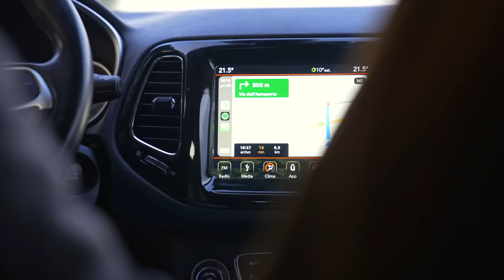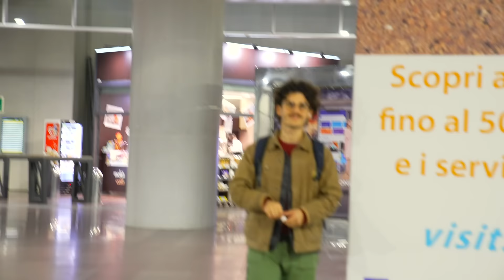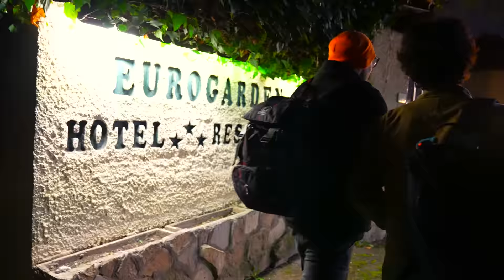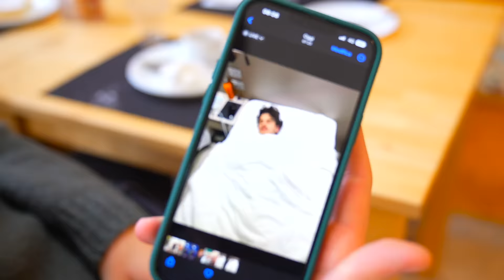Sono arrivati i MAESTRI del CIOCCOLATO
Andiamo a Roma per registrare un video a tema Fabbrica di Cioccolato per Prime Video!

Segui le nostre live dal lunedì al giovedì alle 9 di mattina!